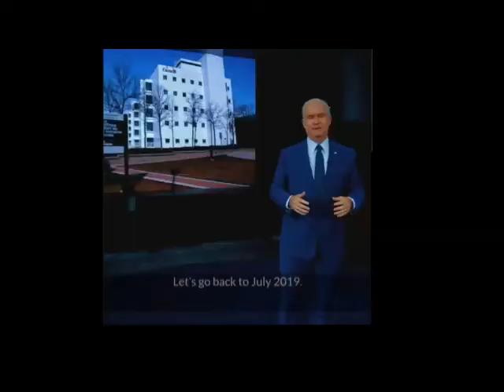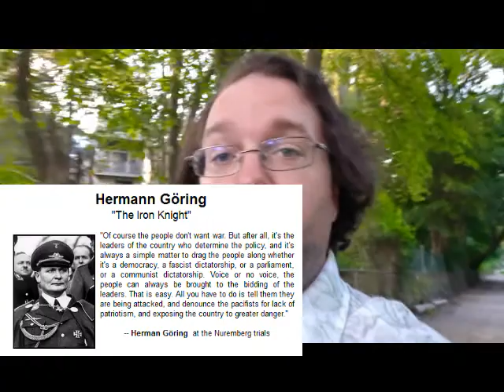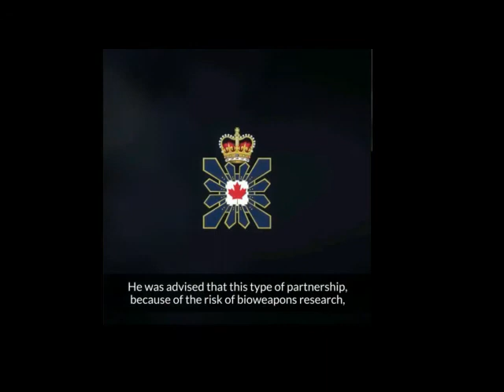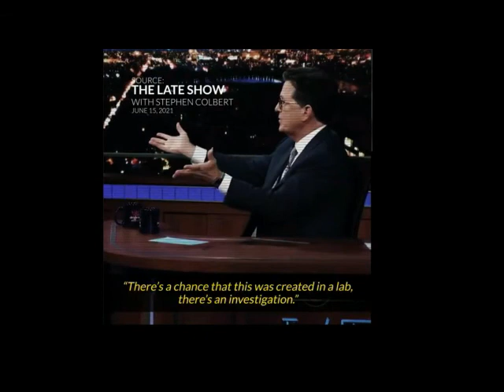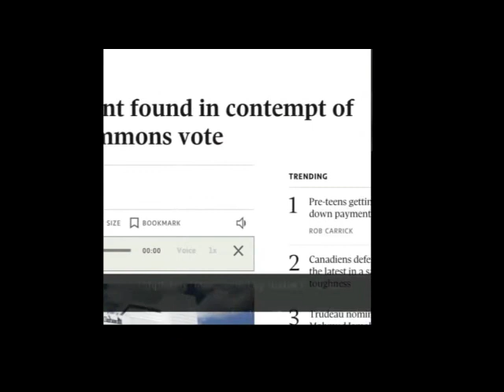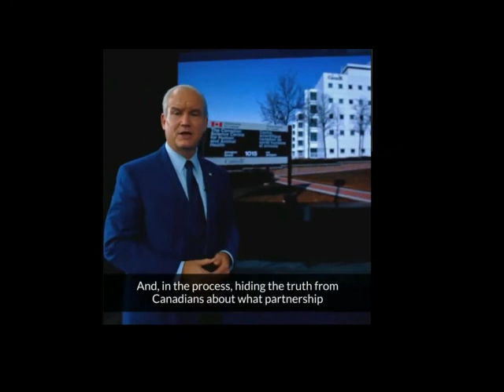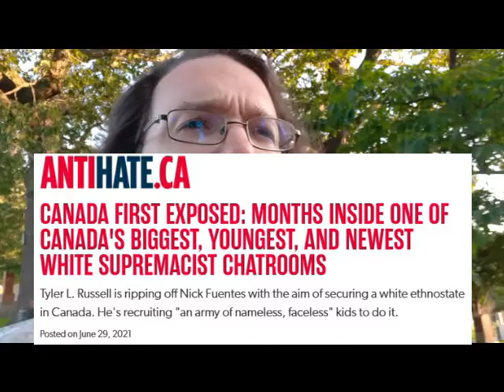Erin O'Toole's Terrifying Fascist Propaganda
The Conservatives released a campaign ad. It is a terrifying Qanon level conspiracy theory drenched in fascist propaganda. Enjoy.

Organize: socialistaction.ca

Podcast: TheSocialistAgenda.com

Livestreaming every weekday 6-9pm